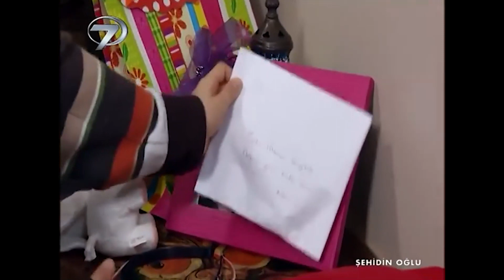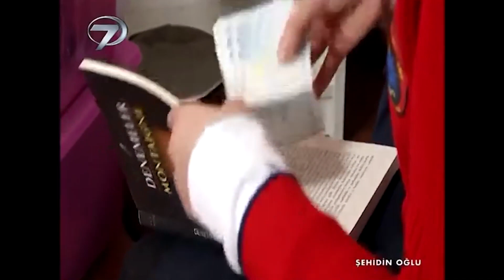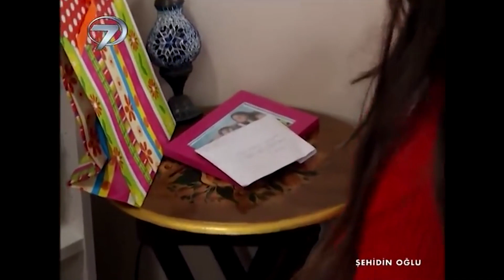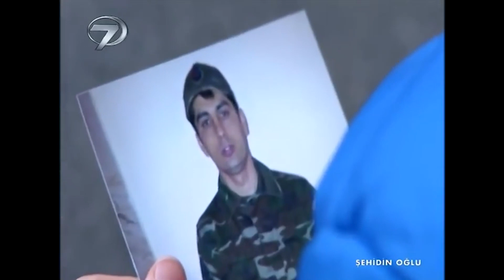Şehidin Oğlu - Kanal 7 TV Filmi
Şehir şehir dolaşarak pazarlama işiyle uğraşan Halil yıllar sonra, beraber girdikleri bir çatışmada şehit olan komutanının köyüne uğrar. Köyde komutanının babasız büyüyen tek çocuğunun kimsesiz kaldığını öğrendiğinde çocuğun hayatını değiştiren bir karar alır. Adı gibi kendisi de sessiz ve hassas olan Masum adlı çocuğu evlatlık edinmek için derhal evine götürür. Ailesi olmayan bu yapayalnız çocuk, Halil’in eşi Filiz ve kızı Selin tarafından küçümsenerek karşılanır. Yeni hayatına ve ailesine alışmaya çalışan minik çocuk Selin’in yeni bir telefon almak için biriktirdiği parasını çaldığı iftirası sonucu evi terk eder. Bir süre sonra aslında Masum’un babasının görüntülerinin yer aldığı cep telefonunu Selin’e hediye etmek istediği anlaşılır. Selin ve annesi, Masum’un telefonunda babasının oğluna nasihatlerinin yer aldığı videoları seyrettiklerinde büyük bir pişmanlık yaşarlar. Aile, büyük üzüntü yaşattıkları Masum’un kendilerini affetmesi ve eve geri dönmesi için bir televizyon programından çağrıda bulunurlar. Artık herkes vatanı için canını feda eden bir babanın oğlunun vereceği kararı beklemeye başlar.